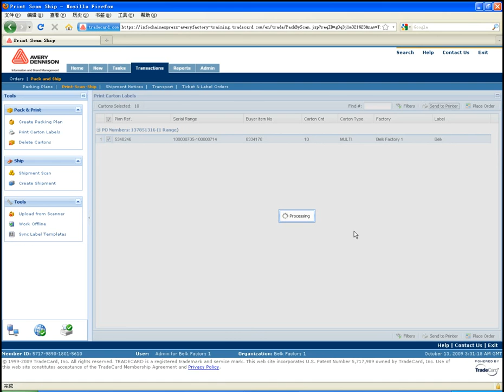Printing Carton labels - For factory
Belk 3.0